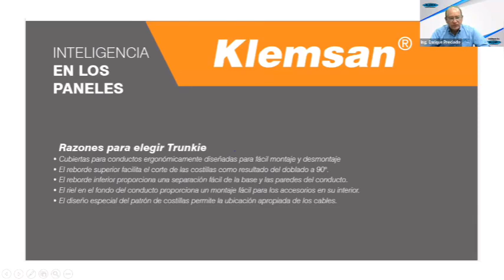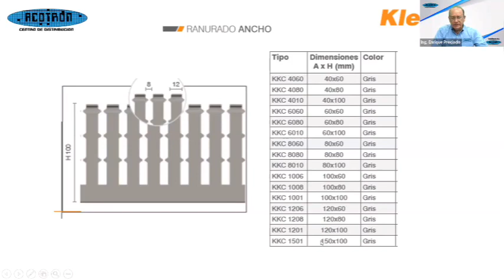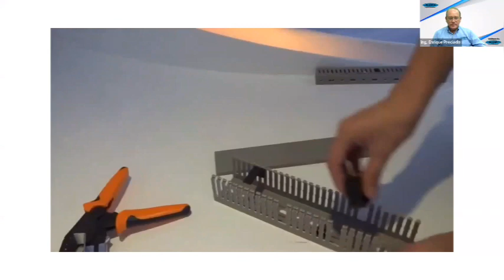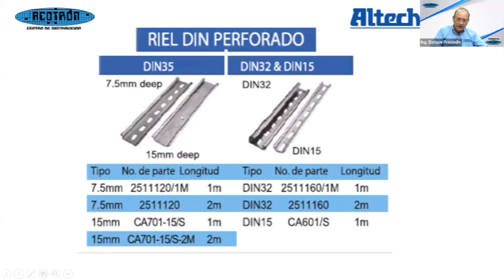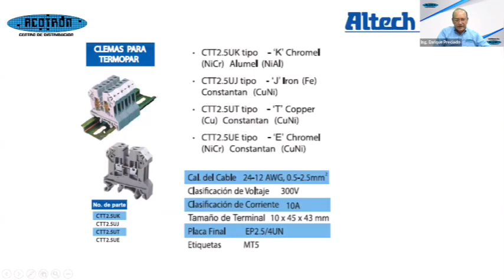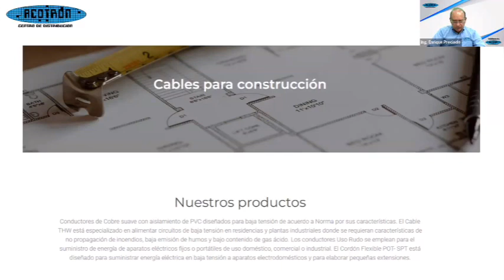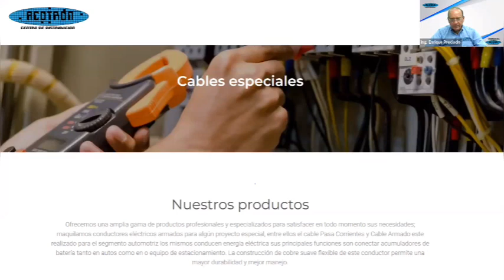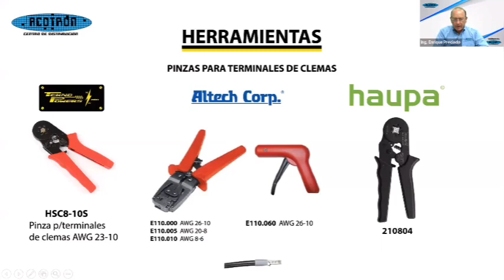WEBINAR - Canaleta ranurada, cable superflexible, clemas y riel din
La canaleta ranurada, los cables súperfexibles, las clemas y el riel Din son elementos indispensables para que se aramen profesionalmente los tableros de control. La calidad y precio de estos elementos dará la duración y el buen costo del proyecto. En Acotron, contamos con estos productos de stock, y cantidades interesantes y a un muy buen precio.